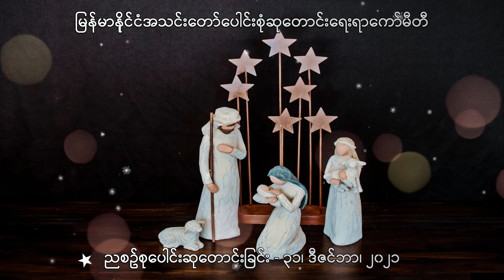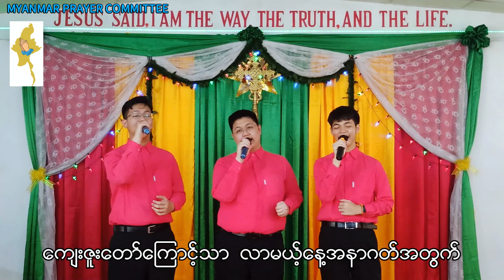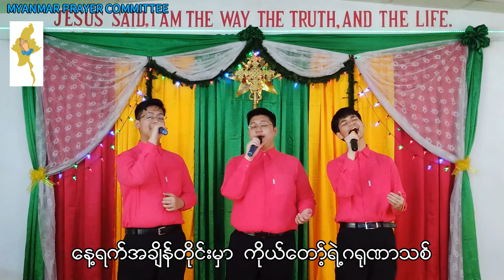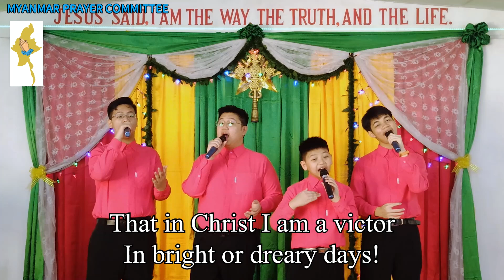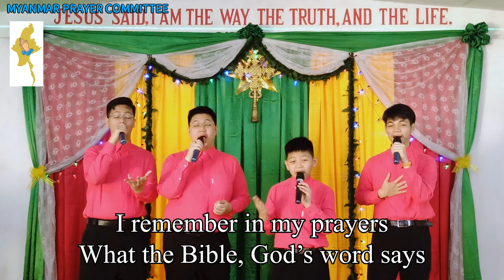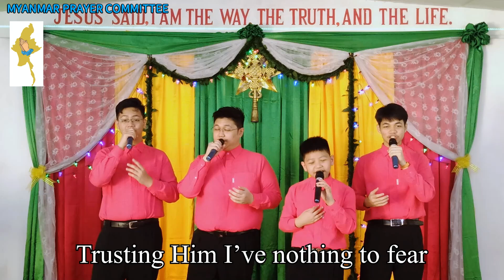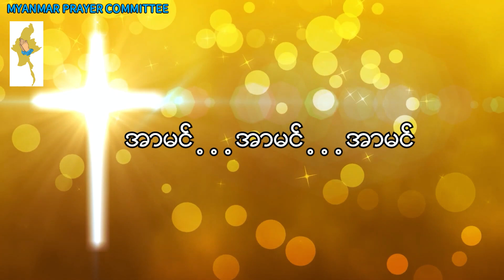ညစဉ်စုပေါင်းဆုတောင်းခြင်း - ၃၁၊ ‌ဒီဇင်ဘာ၊ ၂၀၂၁